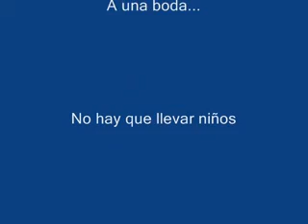Bodas de Oro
Solemne ceremonia de 50 años de matrimonio interrumpida abruptamente por una cachetada a un niño.